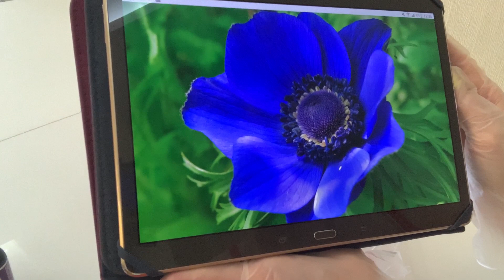Как УКРАСИТЬ торт ПРОСТО, но КРАСИВО 🤗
Диаметр торта 20 см.  На украшение ушло 100 гр. белка.